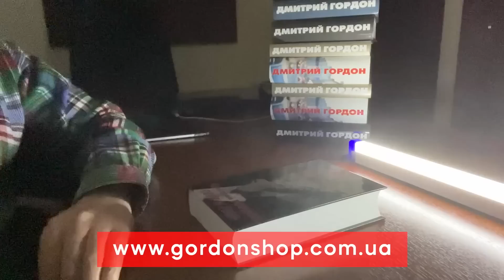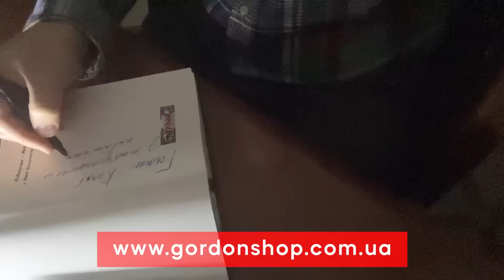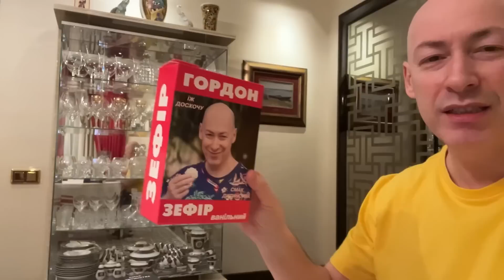Экс-разведчик КГБ Швец. Лаборатория ядов Путина, Байден принял бесповоротное решение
Экс-разведчик КГБ Юрий Швец в интервью Алесе Бацман рассказал о причинах комплексов и мстительности Путина, ответе Запада на возможное применение Путиным ядерного оружия, альтернативе НАТО для Украины, молодости Путина в ЛГБТ среде, о том, чего боится Путин, есть ли у него чудо-оружие, об истории с китайским шаром-разведчиком и многом другом

00:00 интервью Алеси Бацман с Юрием Швецом
02:17 «Путин не разведчик, а отрыжка Третьего жандармского отделения Российской империи, которая создавала террористические организации»
06:09 «Только дегенерат и провокатор мог начать эту идиотскую войну и загнать себя в яму, из которой нет выхода»
06:53 «Если бы мне нужно было обратиться к Путину сейчас, почти через год после начала войны, я бы ему сказал: «Вы болван, Штюбинг!»
08:59 «Путин просчитался со всем: он не знал ни собственную армию, ни ВСУ, ни Украину, ни Катай, ни НАТО»
09:47 «Путин не применит ядерное оружие, потому что его у России практически нет»
11:24 «Применением тактического ядерного оружия Путин не решит никаких задач, а себя погубит»
11:58 «F-35 прибыли в Польшу. В случае ядерной угрозы, они за два часа уничтожат все ПРО России и все пусковые установки»
13:15 «В Вашингтоне принято стратегические решение заканчивать войну в Украине. В этом году – желательно, в следующем – обязательно»
16:42 «Поражение Украины в войне будет означать поражение всего Запада перед Китаем»
17:38 Гордон о своих книгах из "Гордон шоп". Покупая, помогаешь ВСУ!
19:42 «Для того, чтобы Россию денацифицировать, демилитаризировать и деимпериализировать нужна полномасштабная война НАТО против России»
22:24 «В Вашингтоне сейчас наиболее популярная точка зрения, что на первом этапе нужно деоккупировать всю материковую Украину без Крыма»
24:24 «После войны Украина должна стать форпостом западной цивилизации на границах диких племен»
25:05 «С НАТО, думаю, у Украины не получится. Зачем ей защищать Францию и Германию?»
26:24 об альтернативе НАТО для Украины
30:15 «За вступление в НАТО можно биться 20-30 лет. И все это время Украина будет не защищена»
31:34 Гордон о своем магазине мерча "Гордон шоп". Покупая, помогаешь ВСУ!
33:17 «Во время учебы в Институте внешней разведки Путин был забитым, занюханным, на него не обращали внимания. Именно поэтому он обозлился на весь мир»
34:30 «В Институте внешней разведки Путин в основном с ЛГБТ общался. Одним из ближайших друзей был Ролдугин»
35:56 «Путин изолировался не от ковида, а потому что боится отравления»
39:06 «Для того, чтобы выдать Путина Западу или Украине, в его окружении должны быть личности. А мы видим только серых мышей»
42:37 о единственном случае, при котором окружение способно свергнуть Путина
43:31 «Если к власти придет путинский пудель Трамп, то война закончится за 24 часа путем остановки всей помощи Украине»
44:46 есть ли у Путина чудо-оружие
46:55 «Армию Путин создавал для понтов. Она пригодна только для быстрых победоносных войн против маленьких стран»
47:20 «Разговоры о российском чудо-оружии напоминают последний год Третьего рейха»
48:14 «Нынешняя стратегия США – сделать так, чтобы сам Путин понял, что он не сможет выиграть эту войну»
49:21 «О чудо-оружии не болтают – его внезапно демонстрируют на поле боя»
49:38 «История с китайским шаром-разведчиком очень не кстати для Украины. Если бы я был конспирологом, предположил бы, что это Путин его запустил»
55:28 «Если Китай будет ближе к России, чем к США, это плохо для Украины»
56:20 когда закончится война